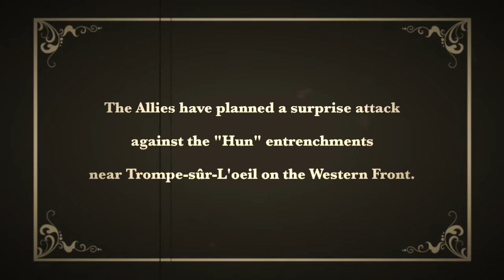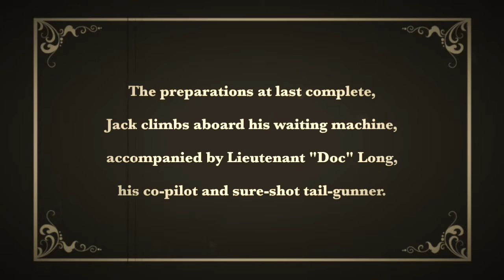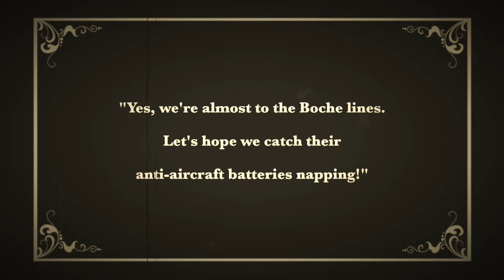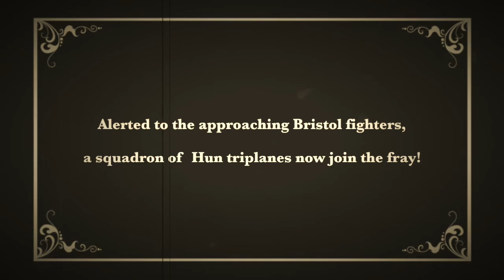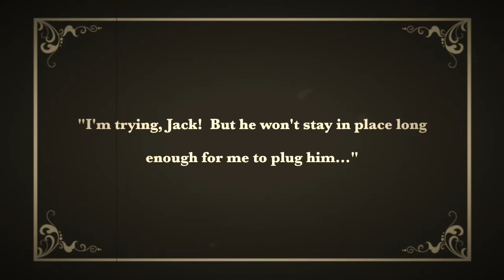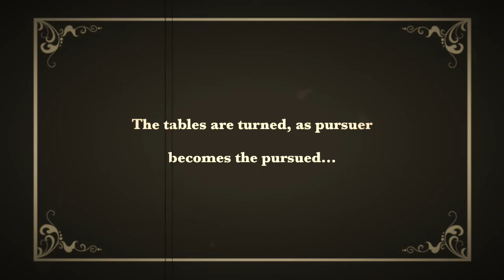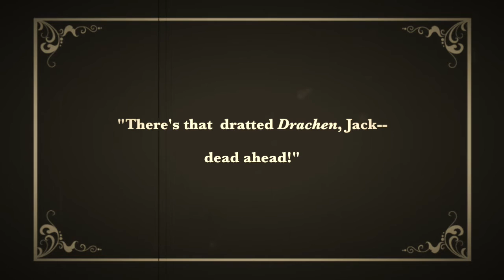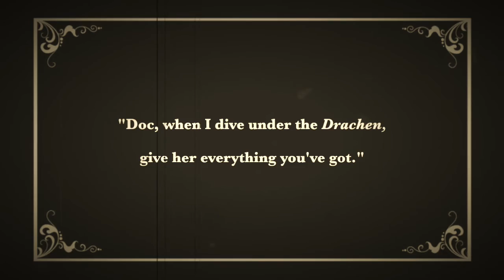Hawkins Balloon Busters